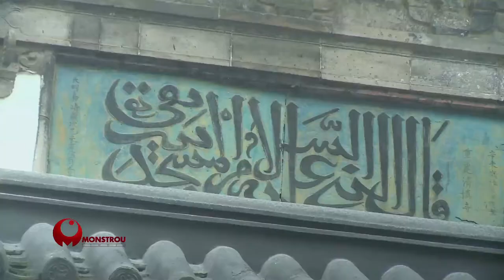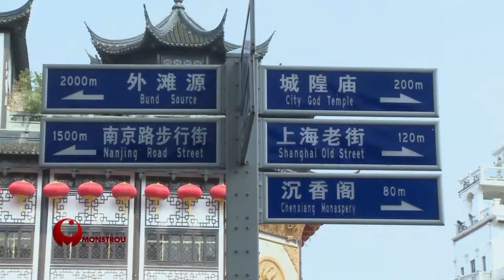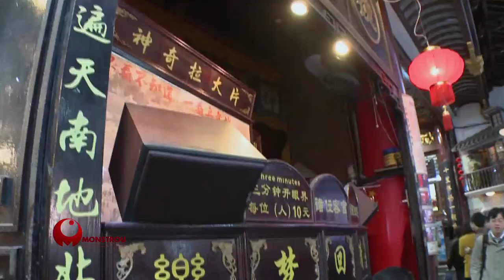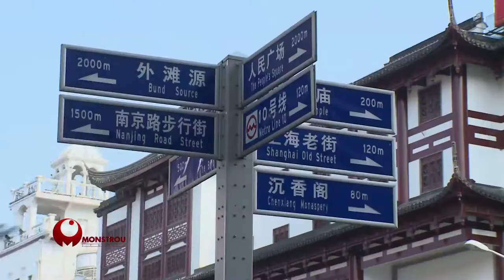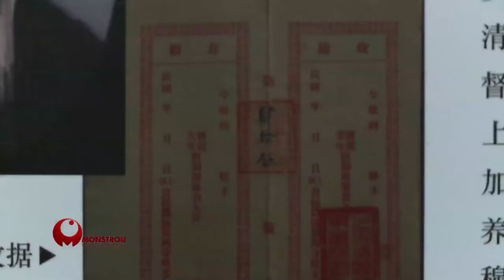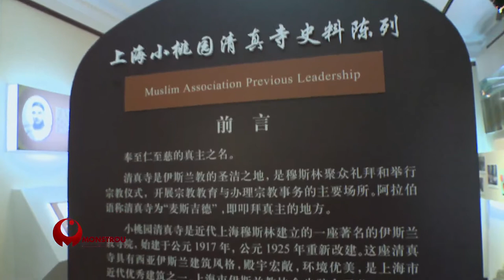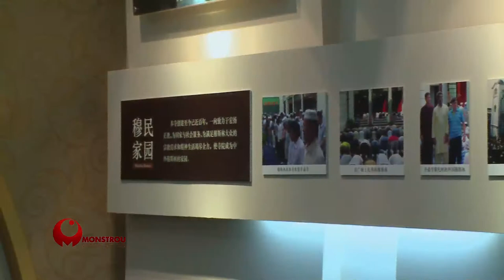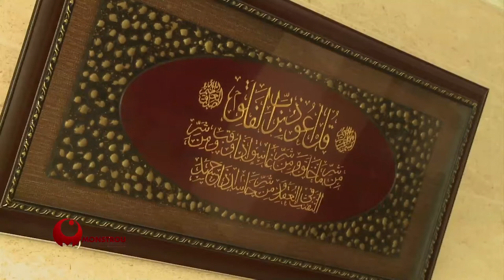Muslims In China - Shanghai Ep2 [1/4]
Long established as a major administrative, shipping, and trading town, Shanghai grew in further importance in the 19th century due to European recognition of its favorable location and economic potential.
The Muslim presence here can be traced back to the times of Yuan dynasty where Islam first came to the Songjiang prefecture where the 1st mosque was built.